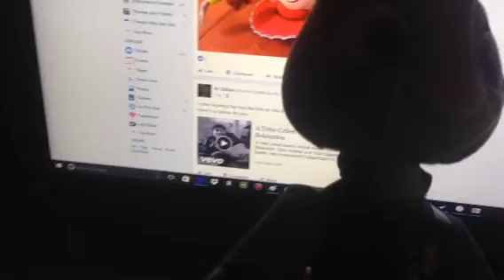Me showing my Judy hopps plush doll